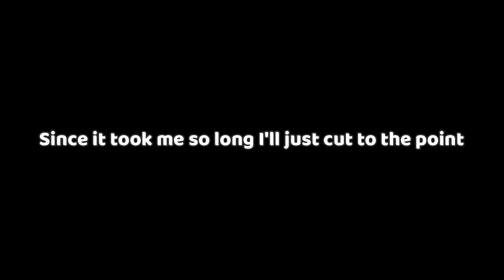Is this the fastest first rebirth?! | A Hero's Destiny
EXPERIMENT!!
REBIRTH | AHD | CLASS | A HERO'S DESTINY

Follow Me On Roblox  & Join The Group

Partner 🤜🤛